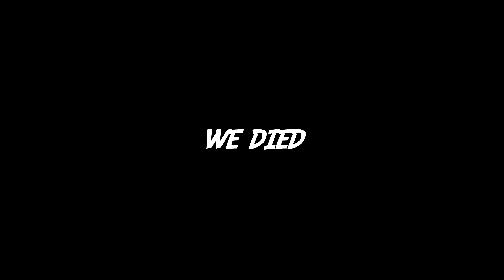PlayerUnknown's Battlegrounds - With Tom & Friends | Ep-1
Join Tom & friends for some epic wins, fails and mishaps during their many rounds of playing Playerunknown's Battlegrounds!

Tune in every week for new videos!

LIKE our Facebook page for updates on video releases!